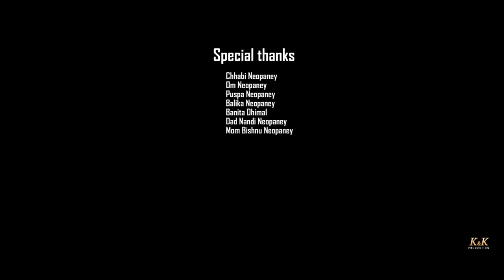Ghintang - Kedar Neopaney Ft. Anish & Rachana | New Nepali Music Video 2018/2075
Song - Ghintang
Vocal: Kedar Neopaney
Lyrics/Arrange: Mohit Munal
Actors: Anish & Rachana
Choreographer: Surendra Basyal
Cameraman: Utsav Dahal
Director: Arjun Adhikari
Copyright Provided By Arjun Adhikari